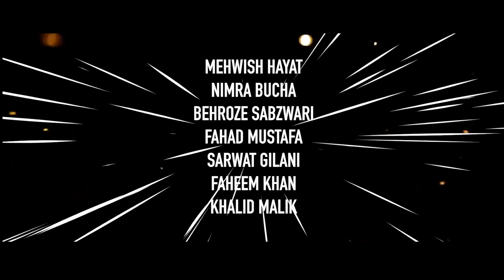Mehwish Hayat - Aap ka Bahadur kaun?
Aap ka Bahadur kaun? The stunning Mehwish Hayat joins in on the AapkaBahadurKaun campaign with her Bahadur, Amna.